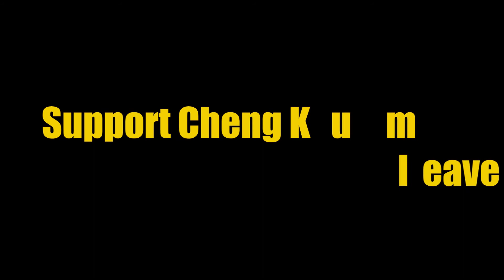UTAR To Dream 3rd Karaoke Competition TOP 45 Cheng Kum Weng